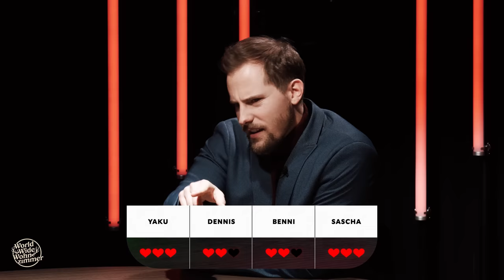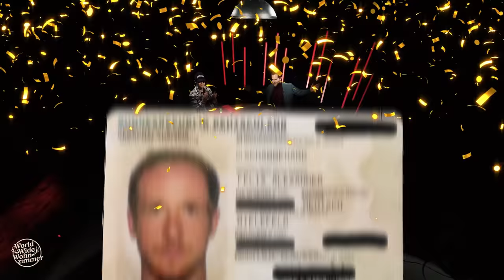KORREKT oder WEG! (mit unsympathischTV auch bekannt als Sascha Hellinger)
Neues Jahr - neues Glück! Wer am Quiz-Tisch siegen will, muss richtig antworten! Denn wer falsch liegt – fliegt! Und trinkt. Heute mit dabei: Sascha Hellinger!